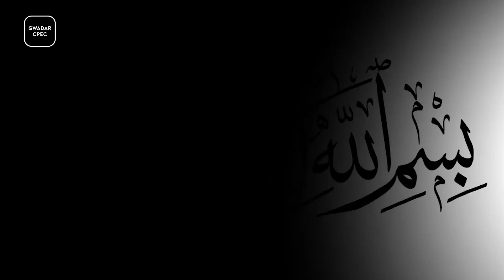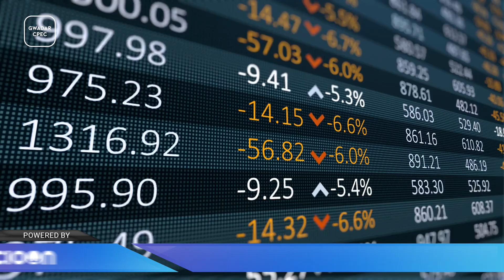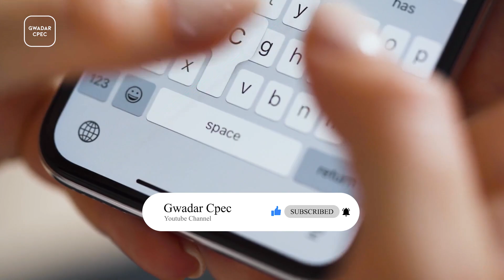10 Reasons Gwadar Will Become Next Dubai Soon | This Will Change Your Pakistan | Gwadar CPEC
10 Reasons Gwadar Will Become Next Dubai Soon | This Will Change Your Pakistan | Gwadar CPEC

The once sleepy fishing village of Gwadar on the tranquil shores of the Arabian Sea is undergoing massive development as part of the $62 billion China Pakistan Economic Corridor CPEC project. It is on track to become the most important deep-water port in South Asia. CPEC includes the construction of a superhighway, known as the New Silk Road, from the southern tip of western China through the center of Pakistan to Gwadar. ends at Even in this journey, railways and power stations are also part of this program. Described as the crown jewel of CPEC, Gwadar is expected to rival Dubai among the world's largest commercial hubs. Experts have described its growth potential as unlimited. This is expected to increase Pakistan's economy by 60%. One of the reasons for all the excitement around Gwadar is that it is being built on the Shenzhen model. Shenzhen is a Chinese city with a population of only 30,000 in the 1970s. Today, it boasts over 10 million inhabitants and is China's third-busiest container port and fourth-busiest airport. Its GDP grew in 2018 to just above that of Hong Kong, which itself grew to $360 million. A little over a billion. According to the latest Dubai statistics, the city-state's GDP is about $110 billion. So will Gwadar become the new Dubai and eventually overtake it in terms of trade and prosperity? Yes, it can happen, in this video we will explain ten reasons that prove that Gwadar can become the new Dubai.